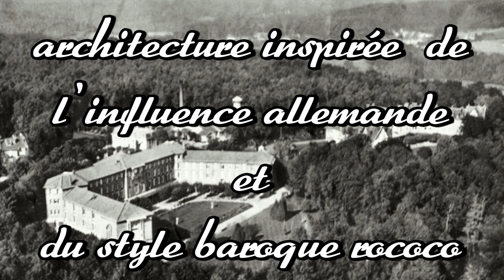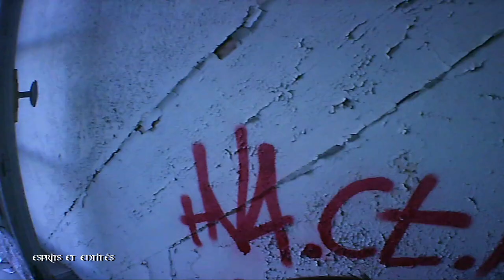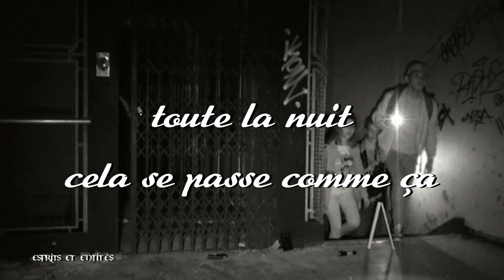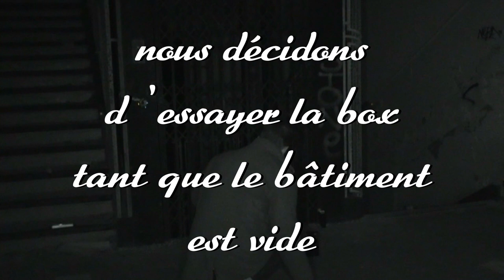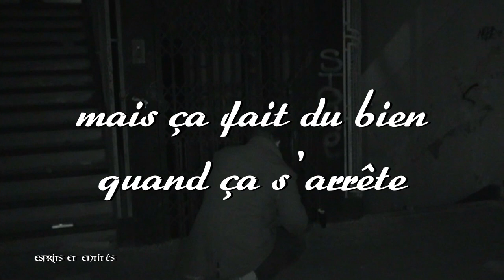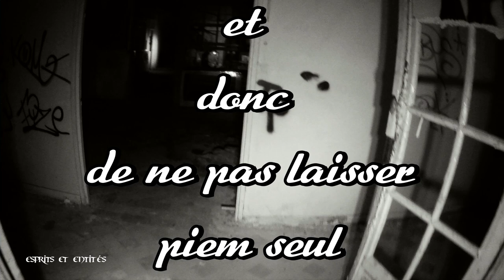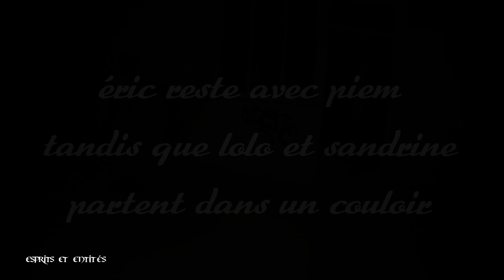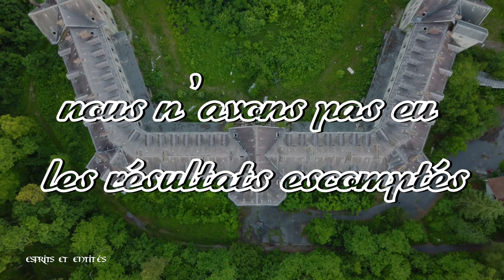le sanatorium nestor pirotte.S01 Ep05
une enquête dans un lieu chargé d'histoire,mélangeant visite,phénomènes et toujours un peu d'humour